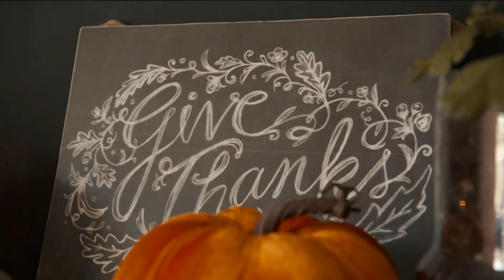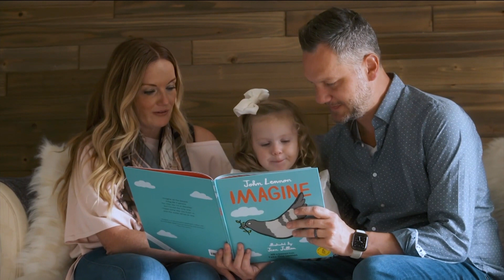7 hónapos terhesen kaptam súlyos szénmonoxid mérgezést - 700-as Klub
Matt Knabe kábultan érezte magát. Szédült, alig kapott levegőt,
és még a segélyhívószám sem jutott eszébe. Felesége, Amy már ájultan feküdt. A hálaadás napjának reggelén a lakásukat halálos szintű szénmonoxid árasztotta el. Mégis hogyan élhették túl ők és a meg sem született kisbabájuk?